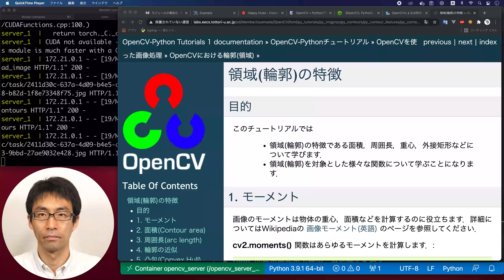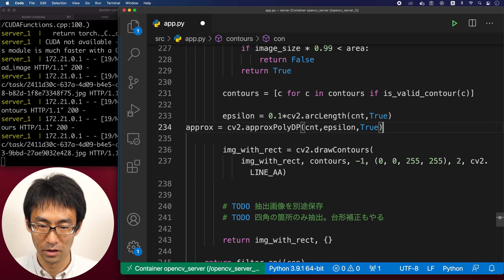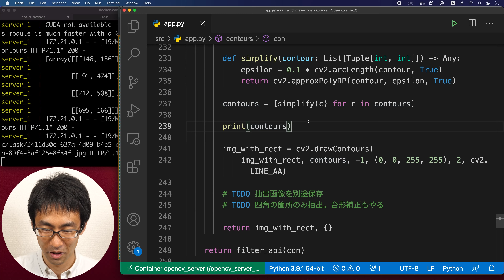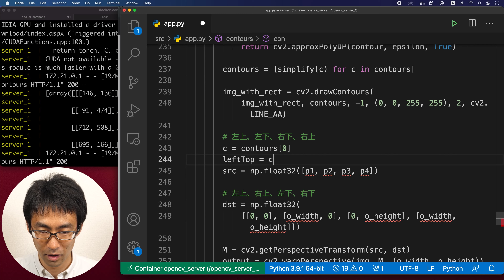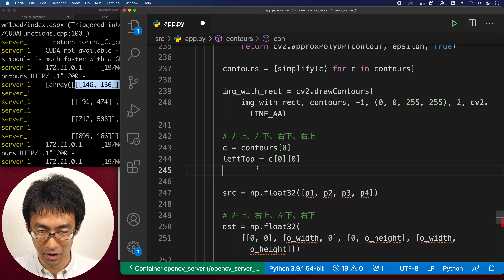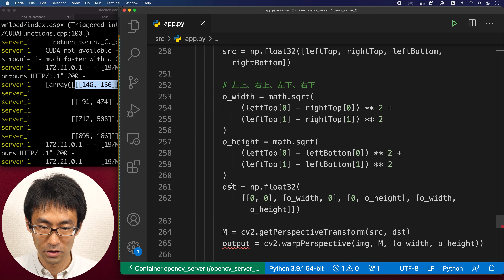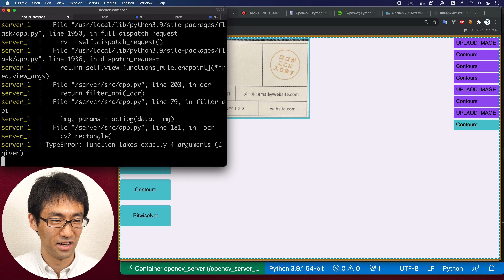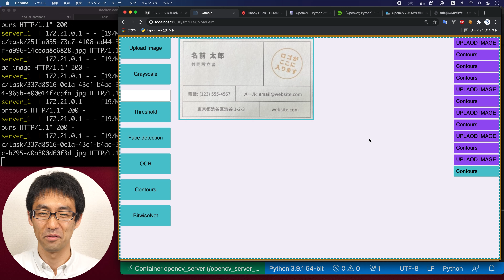[opencv×python×elm] #050 名刺抽出成功。輪郭の近似＆台形補正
輪郭近似というなんとも素晴らしいAPIがありまして、
こいつをつかったらあっさり名刺抽出出来ちゃいました。